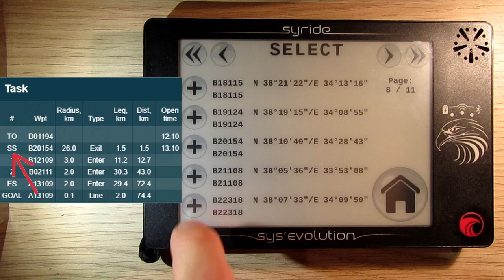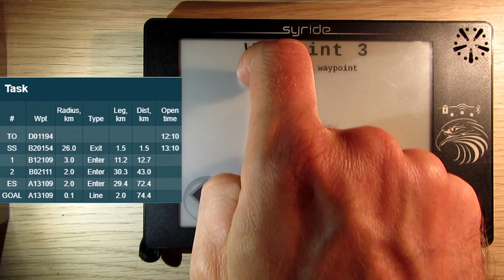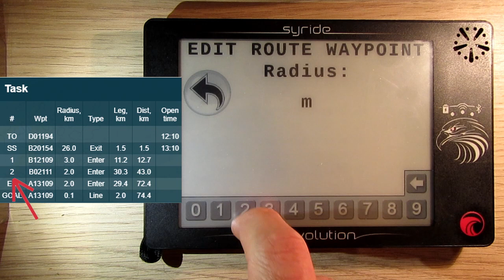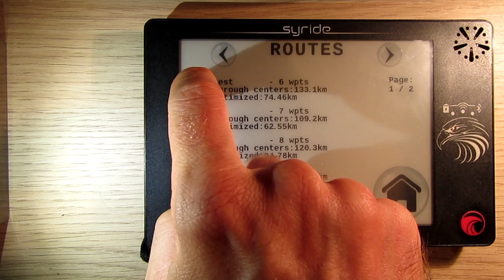Créer une manche de compétition avec le SYS'Evolution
Exemple avec une manche de pré coupe du monde.
Il faut 3min30 pour saisir cette manche de 6 balises avec take off, SSS, ESS et une goal line.